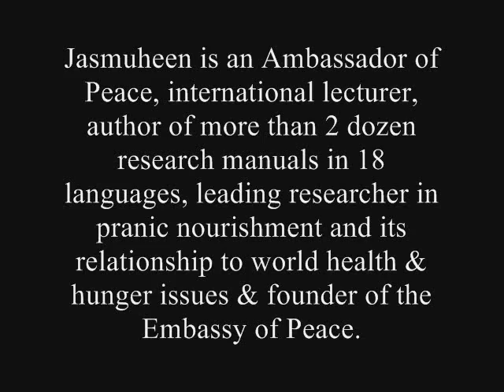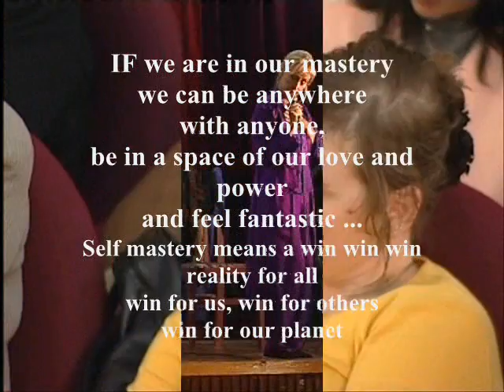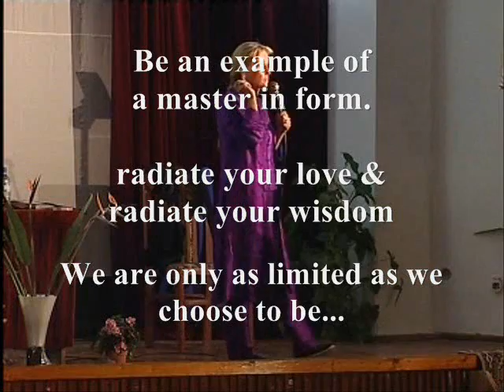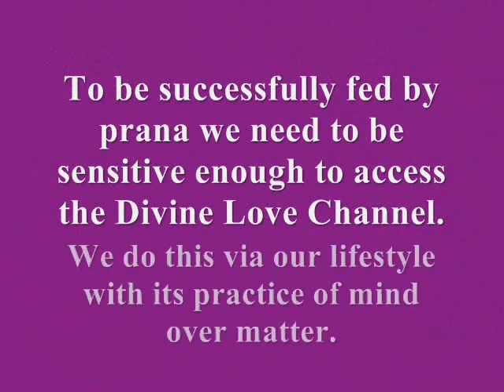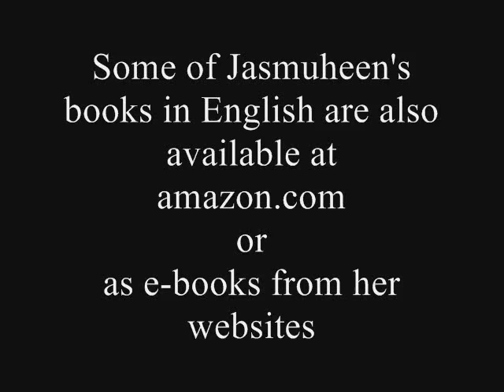Jasmuheen despre puterea Mintii asupra Materiei Jasmuheen on Mind Over Matter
Filmat live in Romania, la sfarsitul anului 2003  Jasmuheen vorbeste despre puterea mintii asupra materiei referitor la a trai cu lumina si despre realitatea a
radia versus a absorbi & stapanirea de sine.
Filmed live in Romania end 2003, Jasmuheen speaks about mind over matter in relationship to pranic living plus the radiation vrs absorption reality & self mastery.